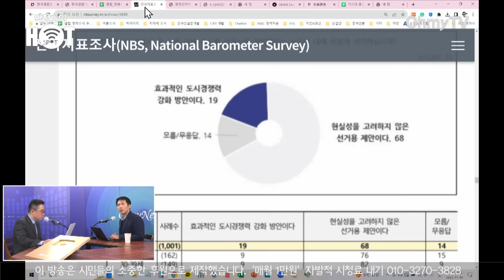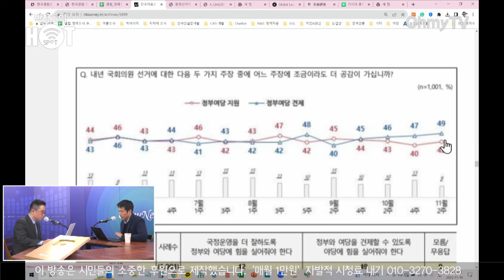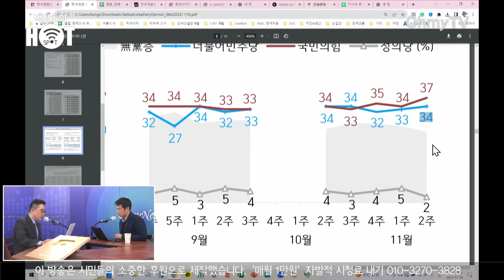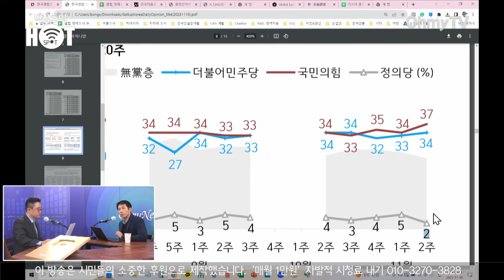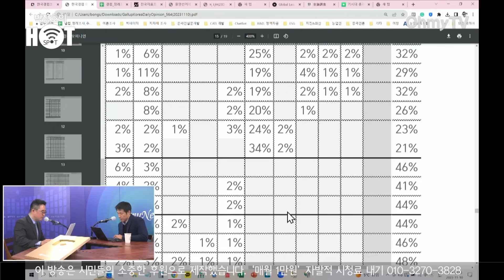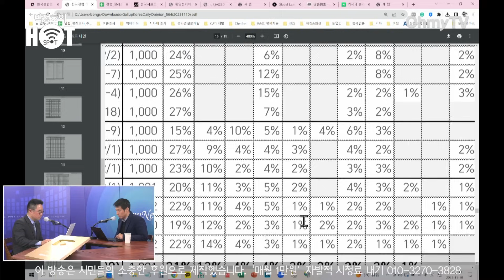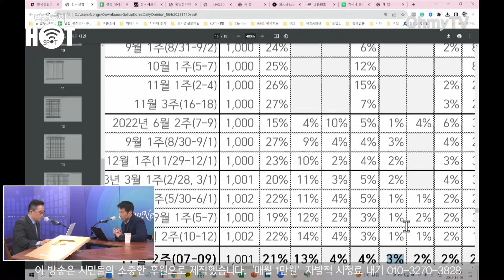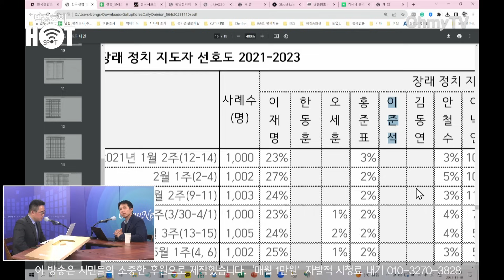[박정호의 핫스팟] 김봉신 "이재명 21% 장래 정치 지도자 1위...한동훈 13%, 오세훈-홍준표 4%, 이준석 3%"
《오마이TV》 '박정호의 핫스팟'은 10일 오후 김봉신 메타보이스 이사와 생방송 인터뷰를 진행했다.

( 영상 : 권민구 기자, 강보현PD, 김효원PD )